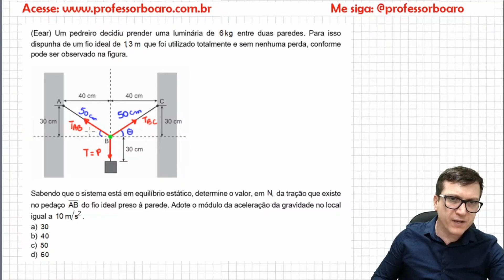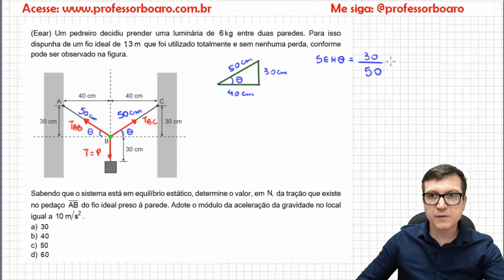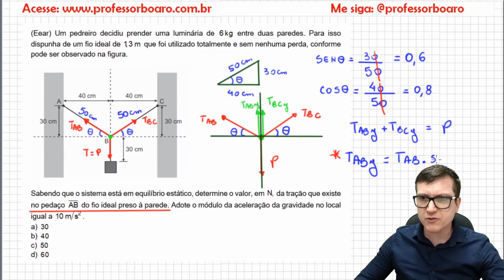ESTÁTICA - EXERCÍCIOS PARA REVISÃO DE FÍSICA - Café com o Professor Boaro.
Link da PLATAFORMA Dúvidas comuns: 1) Como funcionam os planos de estudos diferenciados? Galera, fiz vários planos de estudos para vcs. O importante é focar! O importante é o seu resultado! E para isso quando vc escolhe um plano para assinar vc tem direito a ter acesso a um conjunto desses planos. Por exemplo, o Plano Premium Anual dá direito ao acesso de todos planos. Tenho plano Enem e Vestibulares, só ENEM ou só Escolas Militares. Os planos são divididos por semanas e o que diferencia um do outro é basicamente o número de exercícios sugeridos e o nível desses exercícios. Por ter cerca de 3.000 exercícios na Plataforma (estou gravando sempre mais!) consigo direcionar muito bem cada plano. Para vc entender melhor deixa eu dar um exemplo: No ENEM tem conteúdo que nunca caiu, como trabalho da força elétrica por exemplo, mas pode cair, claro. Para estes conteúdos eu deixo poucos exercícios enquanto os que caem muuuito, como ondulatória ou eletrodinâmica, por exemplo, eu escolho váááários. 2) O que são os módulos na plataforma? Gente, vou usar outro exemplo para explicar: Força elétrica é um conteúdo muito cobrado em todas as escolas militares, dessa forma tenho dezenas deles resolvidos (e continuo gravando mais), porém como é de se esperar não vou colocar todos para serem resolvidos na aula de Força Elétrica, mesmo no plano de estudos das Escolas Militares (EsPCEx, Efomm, AFA, Escola Naval, Colégio Naval, Eear, ITA e IME). Daí utilizo um espaço pra concentrar todos os exercícios que tenho sobre o assunto de Eletrostática e coloco tudo por lá. O aluno que quiser se aprofundar mais e mais na resolução destas questões ele pode, além de fazer a aula que está no plano de estudos, resolver todos os outros exercícios disponíveis na plataforma. E isso vale para todos os assuntos de todas as aulas. Tenho módulo específico das Escolas Militares, do ENEM Física, do conteúdo geral da Física (ou seja, de todos os outros vestibulares como Fuvest/Unesp/Unicamp que tenho dezenas e dezenas de questões) e está em construção o módulo de Matemática para o ENEM!!! Isso mesmo, tenho alguns exercícios e algumas aulas de Matemática para o ENEM como brinde para vcs e é o meu foco principal para 2021. Gravar muita coisa de Matemática para o ENEM. Garanto à vc que é o melhor custo-benefício do mercado de ensino de Física online no Brasil. Abç, adoro vcs. Fiquem com Deus e muuuuito sucesso!